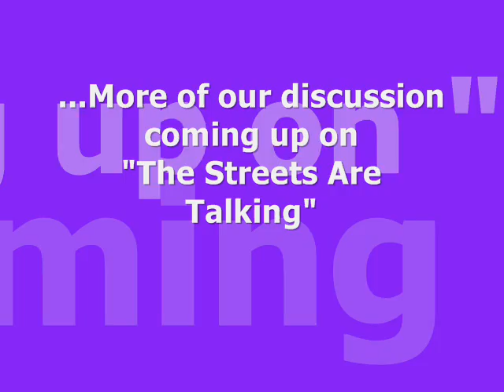The Streets Are Talking (Part 7)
How do we as radio personalities remain unaffected by the music we play ?